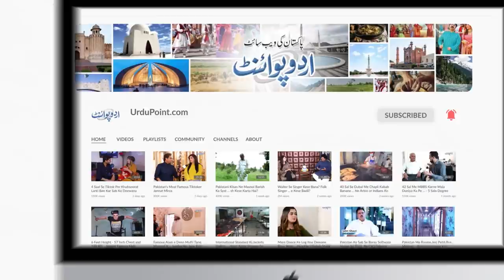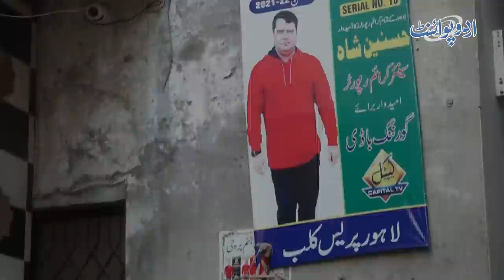Crime Reporter Hasnain Shah Ki Supari Dene Wala Amir Butt Kaun Hai? Marne Ki Waja Bhi Samne Aa Gayi